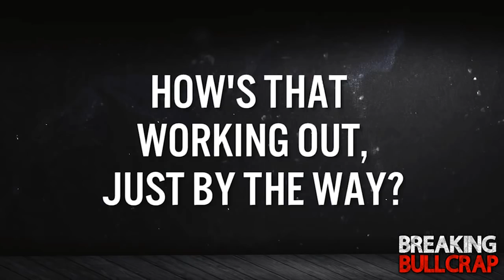When THEY admit it and You Refuse to Hear it- YOU ARE THE PROBLEM